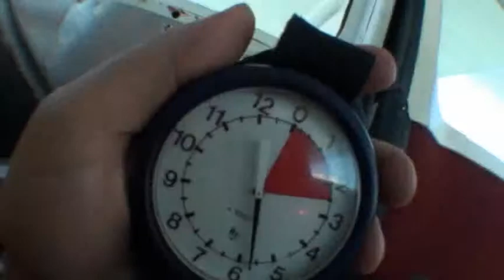08-07-2011 - Alex Bilski